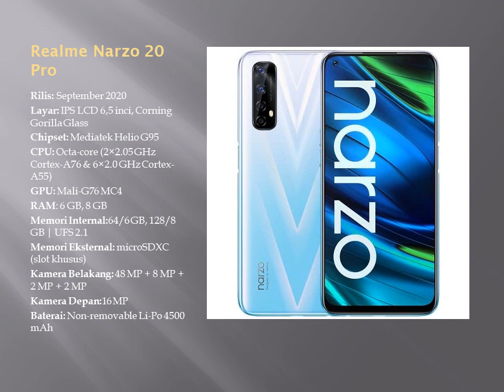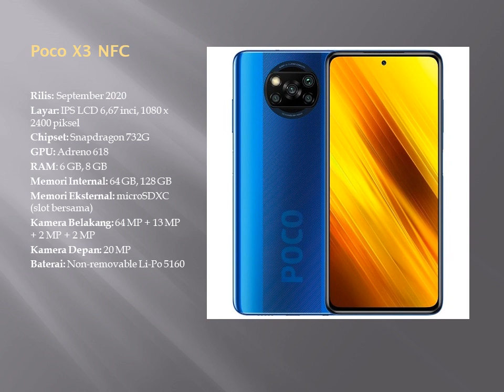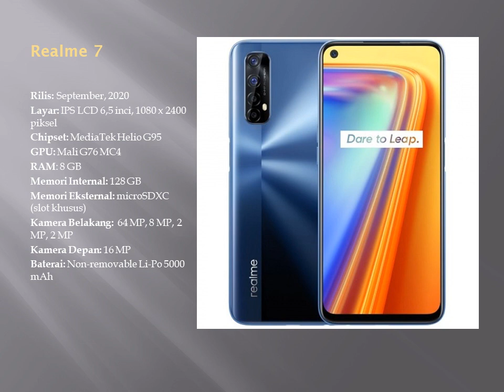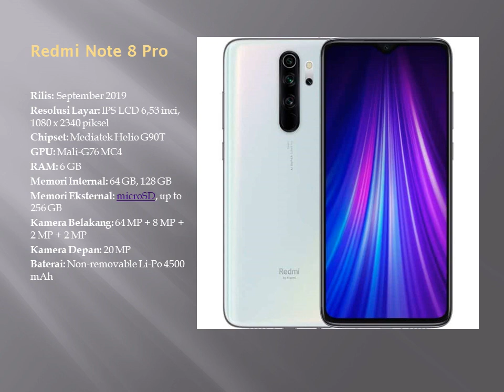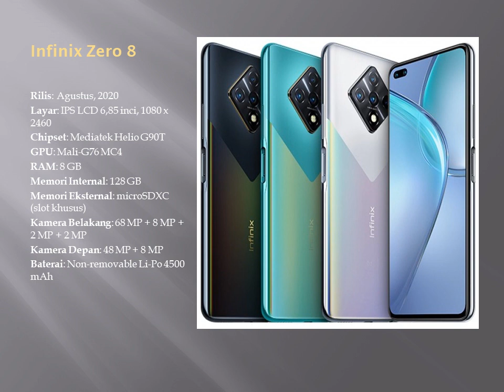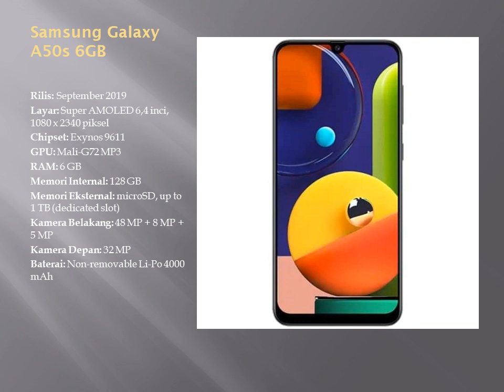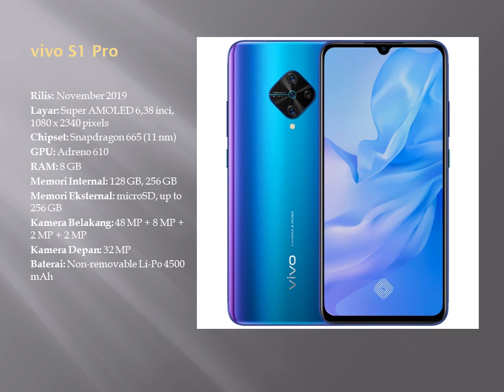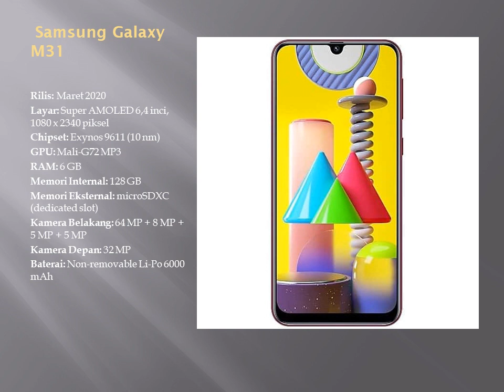hp harga 3jutaan Alibbata.com